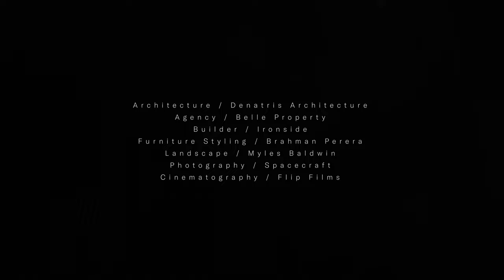15 Tennyson Street, Brighton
Package:
Project Film + Drone + Timelapse

An architecturally exquisite home, moments from the famous Brighton bathing boxes

Architecture / Denatris Architecture
Agency / Belle Property
Furniture Styling / Brahman Perera
Landscape / Myles Baldwin
Photography / Spacecraft